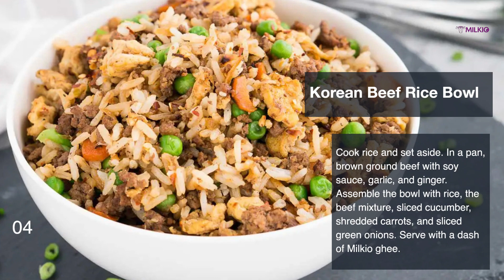5 Different Ghee Rice Recipes with Milkio Ghee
Looking for a delicious and easy rice recipe that's perfect for any occasion? Ghee rice is a popular dish that's available in both veg and non-veg form. In this video, we'll show you how to make a variety of ghee rice recipes. These recipes are perfect for serving with your favourite curries or as a side dish for any meal. So, whether you're a beginner cook or a seasoned pro, give these ghee rice recipes a try and impress your friends and family with your culinary skills!

If You Wish to partner with us to Import/Buy/Distribute/Trade Our Milkio Ghee products, or for developing Private label ghee products, or contract ghee manufacturing support, Please Feel Free To Contact Us Via Our Email, We Will Be In Touch With You Within the next 48 Hrs.

New Zealand Office:
Milkio Foods New Zealand
18 Lincoln Street, Frankton, Hamilton 3204, New Zealand
USA Office:
Milkio Foods Inc
2500 Wilcrest, Brierforest Suite 300 Houston, Texas 77042